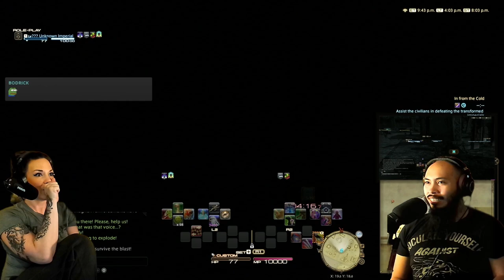The Mother crystal comes back to send us off into space!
(Krile) comes back to send us off into the atmosphere as we journey in FFXIV!!

00:00 - Intro
00:52 - The deadly instance
03:00 - Endcrawling
13:37 - The end of deadly instance
14:23 - Start up Babil
15:43 - Boss 1
17:56 - Boss 2
18:38 - Seymour's Mom
20:41 - To the MOON

► 🎸 Starting song: Demon - Ryan King and Harris Heller - Streambeats Original